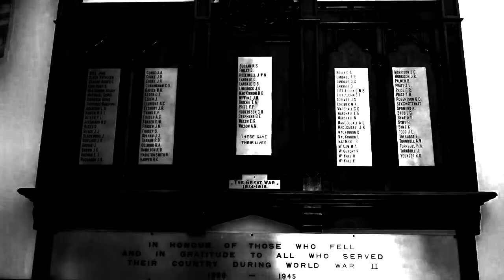Jay Pollock - 3:27am_heavens_touch (Visual)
From the album '6:16am_the education state' - OUT SOON